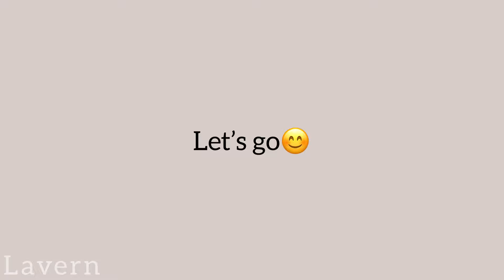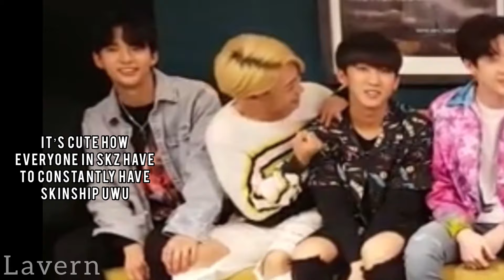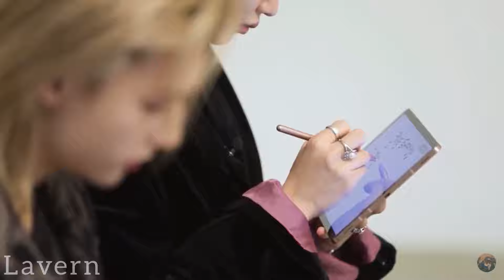Hyunjin and Felix adorable moments | Stray Kids HyunLix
Gosh they just melt me🥰

Musician: Rook1e